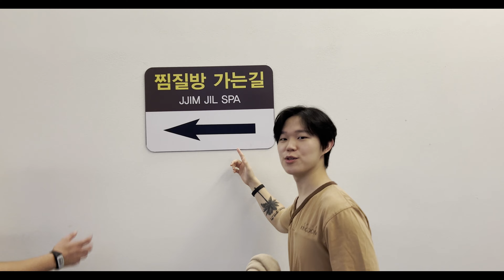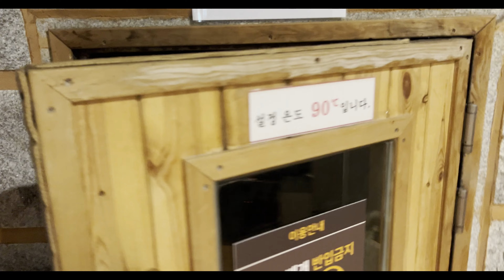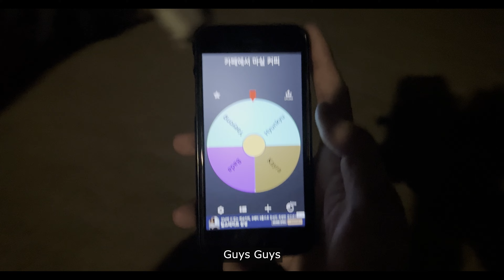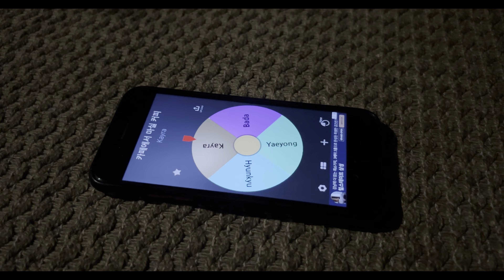Korean Spa Night(JimJilBang 찜찔방) 🇰🇷 | Vlog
Hyunkyu (William) - ko_hyun_kyu

Thanks a lot to our guests 채예영 and Ben Kayra